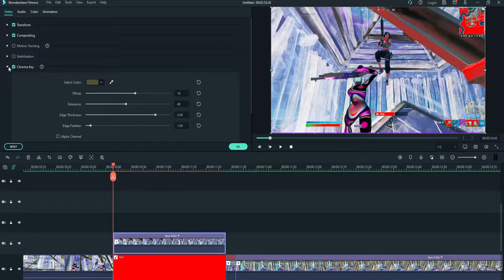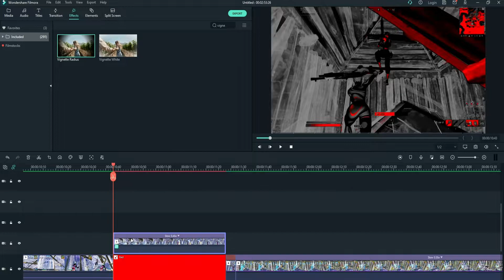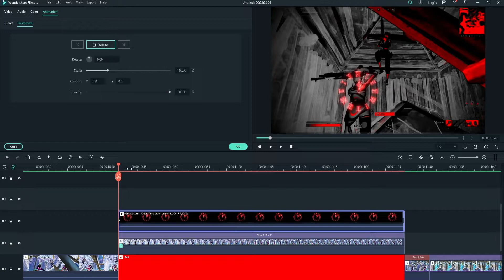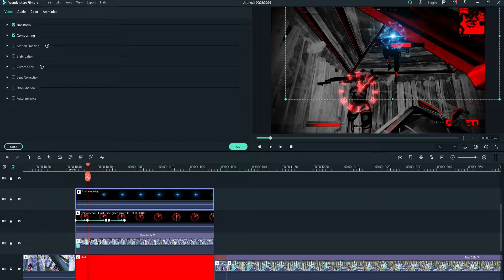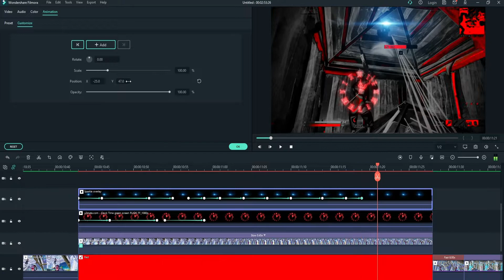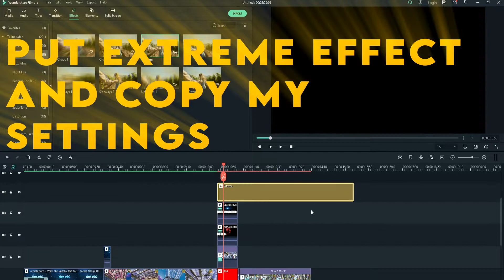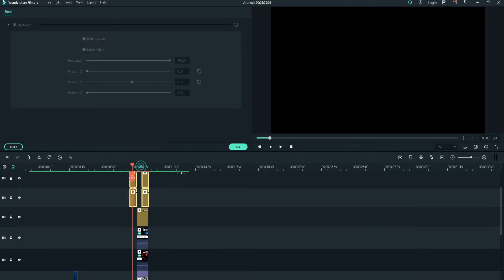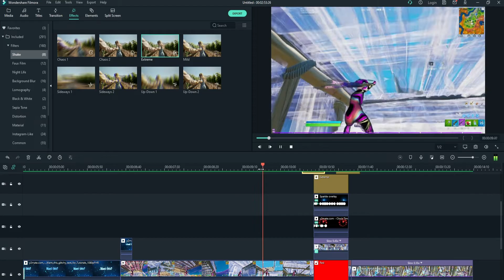How to make this insane effect on filmora!🤯